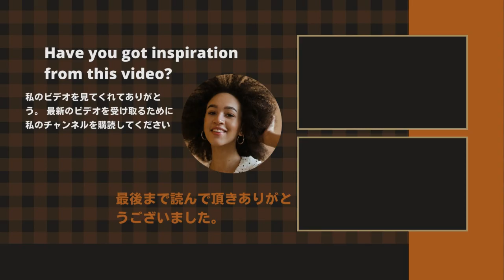【King&Prince】ＳＭＡＰとKing&Princeの「異常なシンクロ」？やばいんだよ！。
《動画の内容》
SMAP and Kinpuri's "abnormal synchronization"
In addition to Nakai's words, not only Johnny's seniors, but also Synchro with Kinpuri and SMAP, who have experienced the separation of the group, have become a hot topic.

“In January 2016, when SMAP broke up, they held a live apology press conference as an emergency special on Fuji TV’s popular variety show ``SMAP x SMAP'' where they appeared regularly. This apology. At the press conference, all five of them were dressed in black suits and lined up in a horizontal line.

King＆Prince#中居正広#中居正広の金曜日のスマイルたちへ#中居正広ON&ONAIR#ＳＭＡＰ